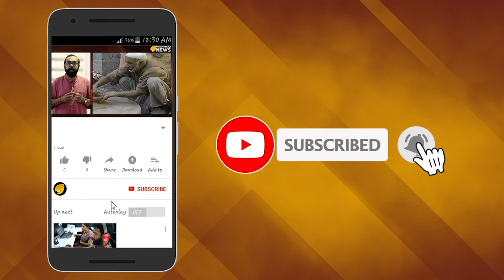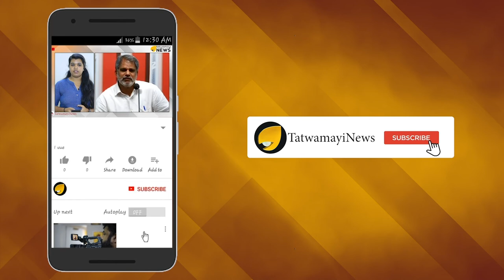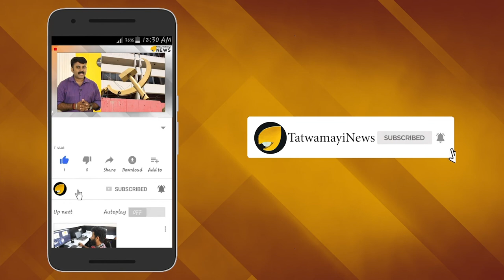ഇത്തിൾ കണ്ണി കോക്കസ് ജീവിച്ചിരിപ്പുണ്ടോ? വീര ചൗഹാൻ 2020ലെ ദീപാവലിക്ക് എത്തും..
വർഷം 1991 ,  ഭാരത ചരിത്രത്തിലെ തന്നെ ഏറ്റവും ജനപ്രീതിയാർജ്ജിച്ച രാഷ്ട്രതന്ത്ര പരമ്പര  "ചാണക്യാ " ദൂരദർശനിൽ സംപ്രേഷണം തുടങ്ങുന്നു . പതിവിന് വിപരീതമായി പരമ്പരയിൽ  "അഖണ്ഡ ഭാരതം',"ഹര ഹര മഹാദേവ" എന്നെല്ലാം ഉറക്കെ കേട്ടത്തോടെ ,ദില്ലി കേന്ദ്രീകരിച്ച് പ്രവർത്തിച്ചിരുന്ന ഇടത്-ലിബറൽ , ഹിന്ദു വിരുദ്ധ മാധ്യമ പ്രവർത്തകർക്ക് ഹാലിളകി..